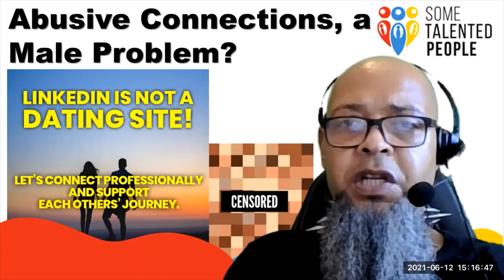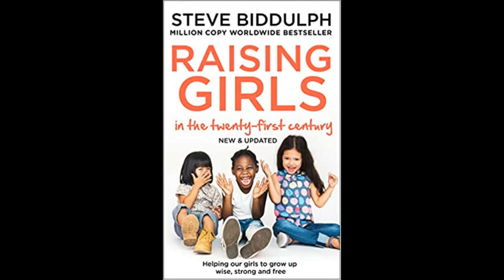Abusive Connections5 LinkedInMeToo YouTube